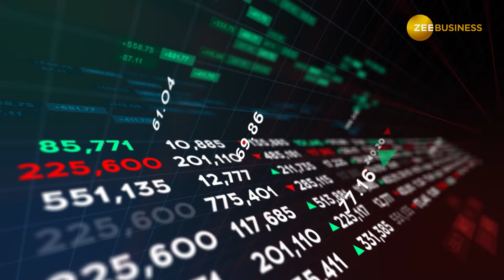Stock Market: इन 2 स्टॉक्स पर ब्रोकरेज सुपरबुलिश, यहां चेक करें टार्गेट्स | Stocks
Stock Market: घरेलू शेयर बाजार में बुल का जोश हाई दिख रहा है. निफ्टी ने आज 25,129 का नया लाइफ हाई छुआ है. स्टॉक्स में भी जबरदस्त तेजी दिखाई दी. ऐसे में ब्रोकरेजेज की भी नजर ऐसे सेक्टर्स और स्टॉक्स पर है, जहां अच्छी कमाई के मौके बन रहे हैं. यहां चेक करें टार्गेट्स.